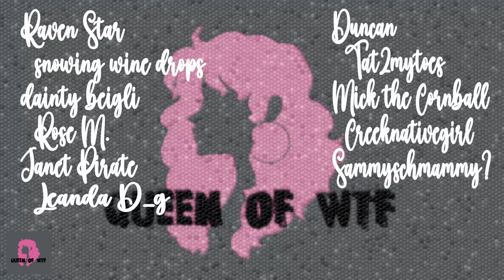Foodie Beauty- YABA, SAM, FFG- CHANTAL HAD SOME THINGS TO SAY ABOUT EVERYONE-